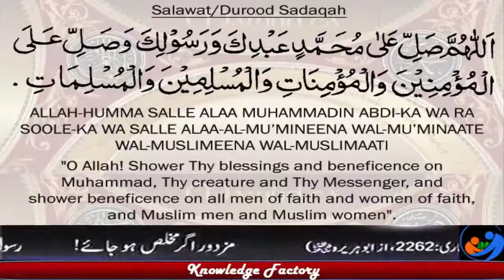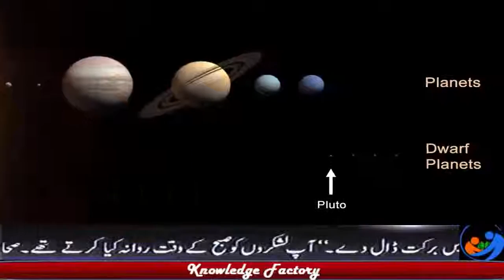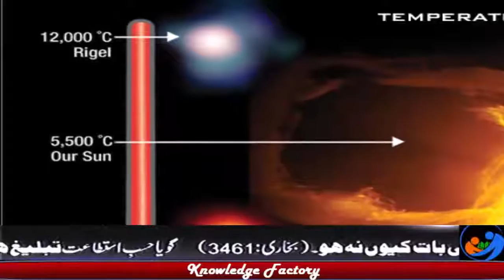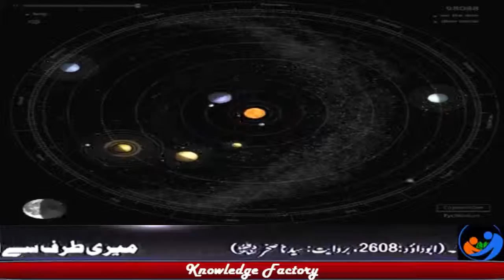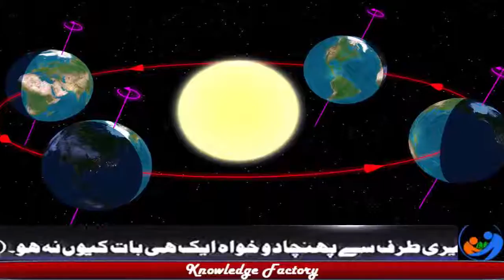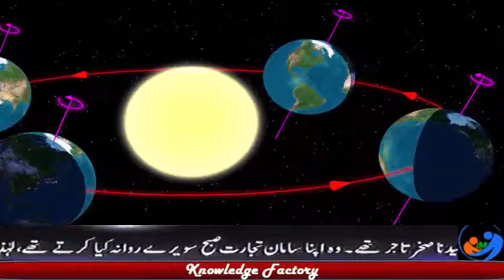Unknown Facts about Sun سورج کے متعلق عجیب و غریب حقائق Interesting information About Sun